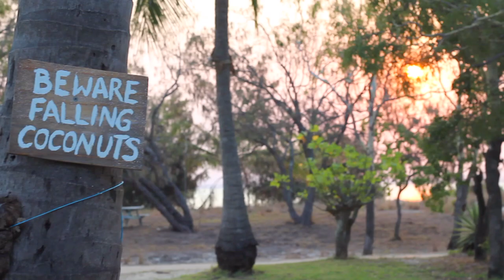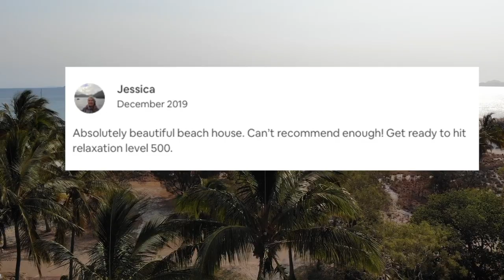Island House in Great Barrier Reef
Our little house on Great Keppel Island, located in the southern part of the Great Barrier Reef, is a fabulous option for families wanting to avoid tourist traps and get an authentic experience of island life in Australia.
With solar power and rain water collection, the house is off the grid but still has modern comforts including fans, TV, full cooking appliances, hot showers and a washing machine.
The house is just a few steps from the beach and water sports, a few more to the reef and a short wander to the local restaurant and bar .